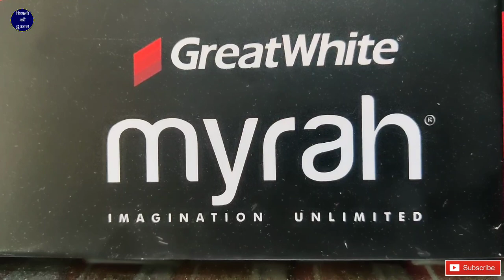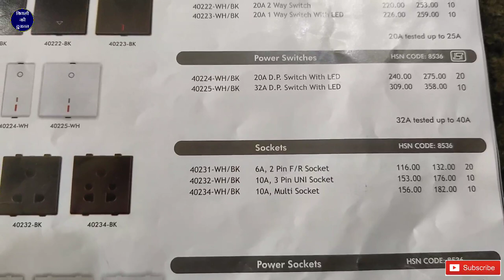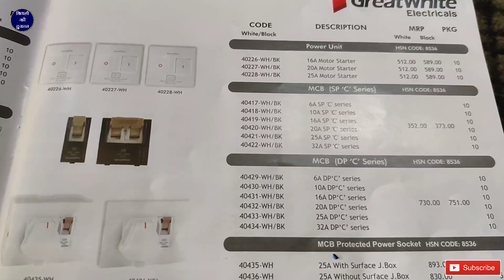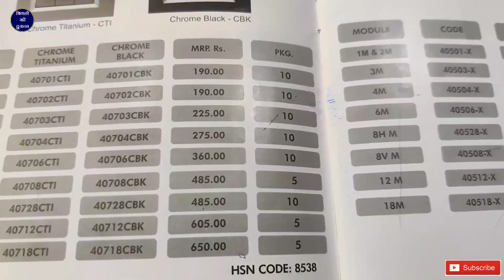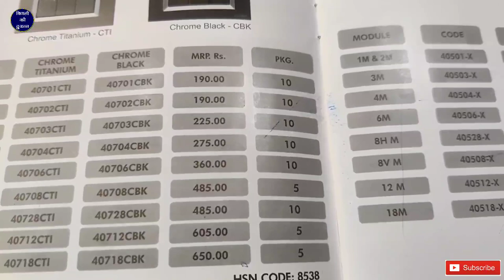Anchor Greatwhite Modular Myrah Black Switches & Black Chrome Seats Review with Price List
Sorry Remove No.

Sanjay Verma

Namaskar doston bijali ki Dukan YouTube channel mein aapka swagat h aaj is video mein Ham lekar aaye Hain anchor great white company ke moduler bijali fitting ke switches  anchor great white company ne ek naya model nikala hai myrah ismein black chrome seat hai aur black colour ke hi switch hai Manish video mein review Kiya hai or is ke bare mein complete jankari de h yadi aap apne ghar office hotel mein bijali fitting ke switch lagwana chahte Hain yani ki modular bijali fitting ka har EK item lagwana chahte Hain Jo modular bijali fitting ke andar use hota hai to aap great white company ka yah model lagva sakte